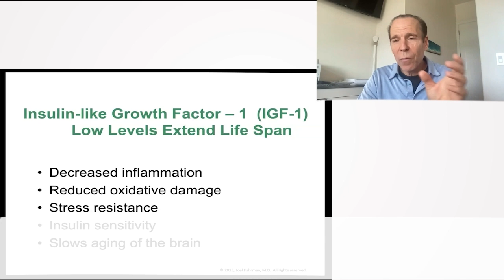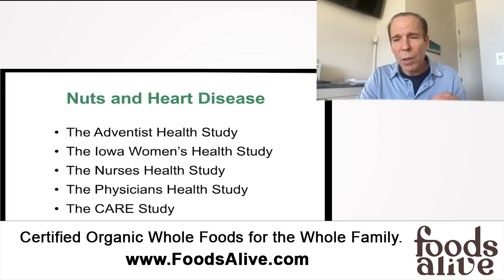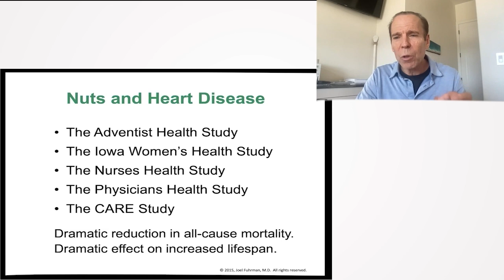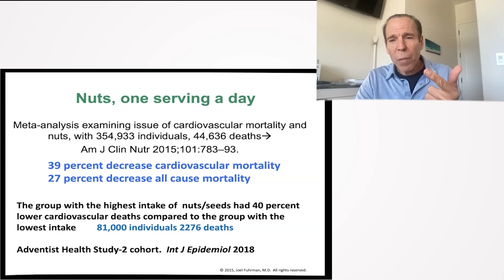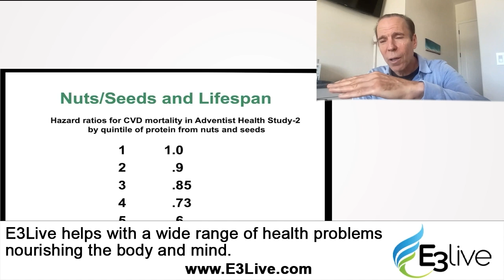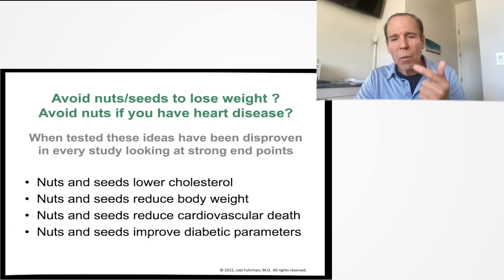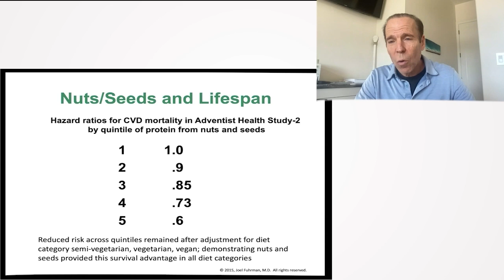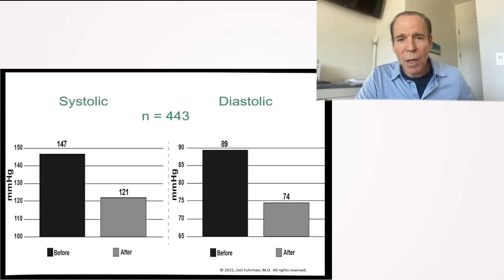Dispelling Myths About Nuts and Seeds - Joel Fuhrman, M.D.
Dr. Joel Fuhrman discusses the vital role of plant proteins in maintaining muscle strength and overall vitality as we age. He emphasizes the biological differences between animal-based and plant-based proteins, noting the benefits of consuming quinoa, soybeans, broccoli, black beans, lentils, and more. Fuhrman also debunks common myths about nuts and seeds, highlighting their potential in reducing cardiovascular risk and aiding weight management. Instead of excluding these nutrient-rich foods, he suggests a balanced inclusion to optimize health benefits.

00:00 Importance of Nuts and Seeds
02:04 Studies on Nut & Seed Consumption and Lifespan
04:38 Nuts, Seeds, and Cardiovascular Health
05:14 Cholesterol-Lowering Effects of Nuts & Seeds
05:27 LDL and Nut Consumption
06:29 Health Benefits & Reviews of Nuts and Seeds
08:03 Health Risks of Low Fat Diets vs. Nut & Seed